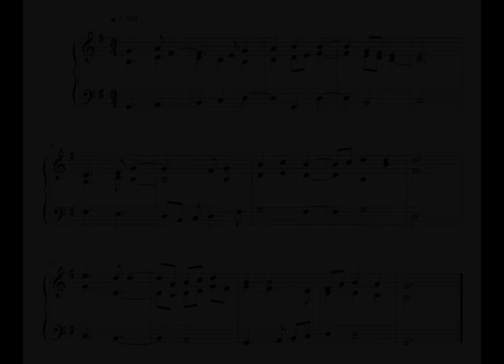Hymn - 7 December 16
This is the hundred and seventeenth, written on Wednesday the 7th of December 2016.